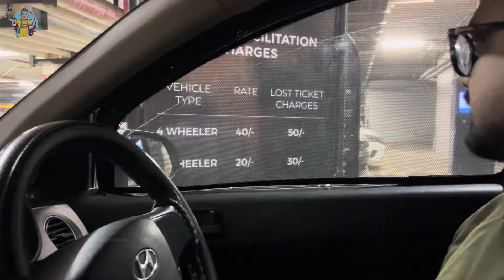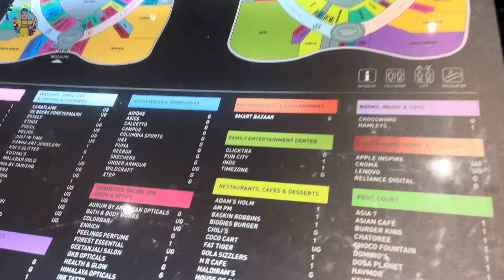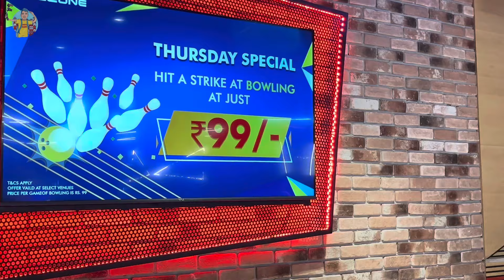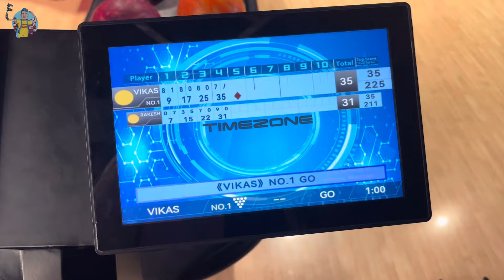Time Zone Game in indore I Phoenix Mall Game Zone indore I Best Game Zone in indore I Rakesh indori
Phoenix Citadel Mall, MR 10 Rd, Junction, Indore, Madhya Pradesh 452016
Opening Hours
Monday-Sunday 11.00 am - 10.00 pm

Established in 1978, the first Timezone Family Entertainment Centre opened in Perth, Western Australia. Unlike the traditional pinball parlors and pool halls of the era, Timezone was the first family oriented video amusement facility. This family emphasis is still a key focus of the brand today.